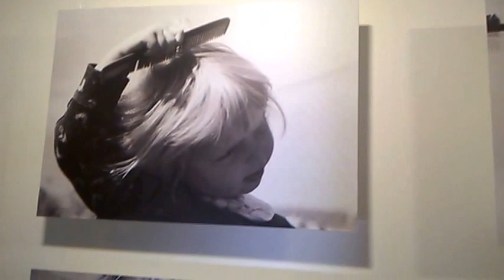DAMY RADĘ,GDY MAZUR ZA DORADZANIE NA STRONĘ PEPICZKÓW PRZEPĘDZIMY I PO LICHWIE!!!